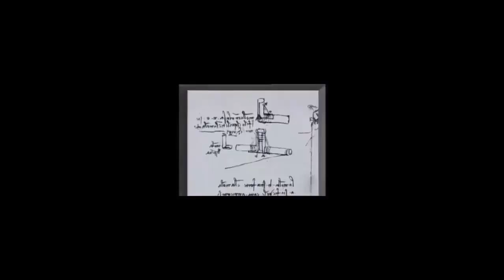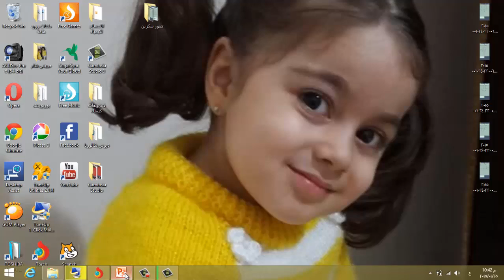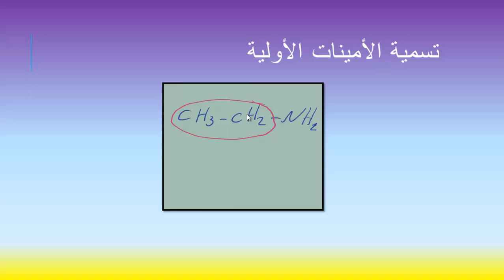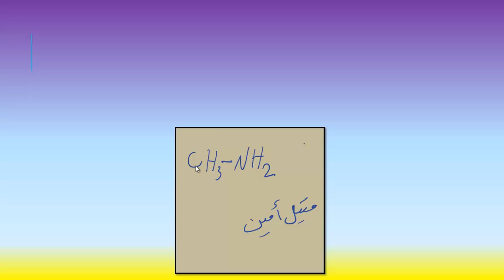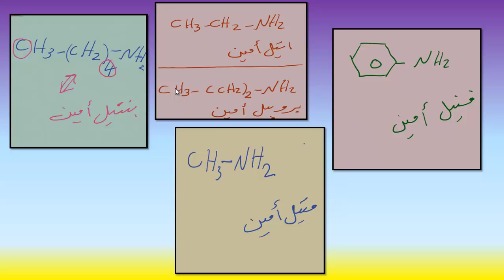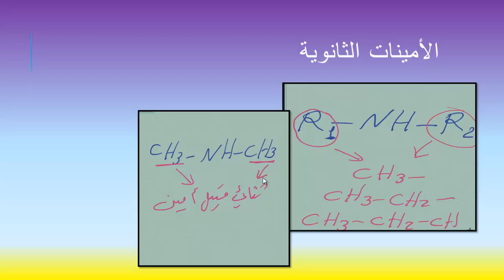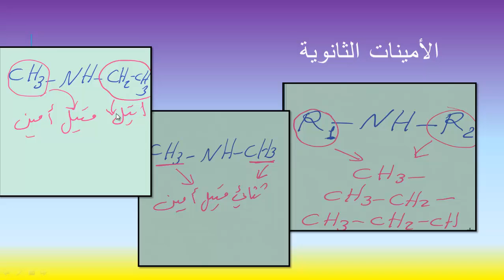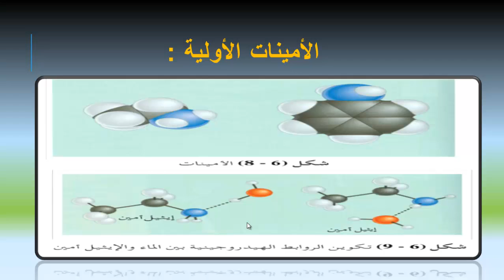كيمياء الدرس 63 الوحدة السادسة الأمينات 2ج